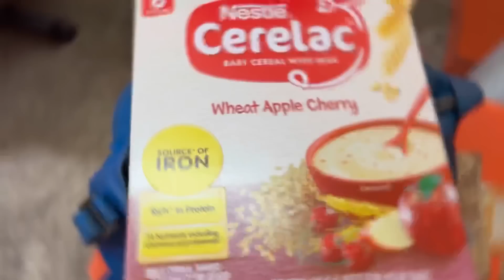গোল্ডকে কোলে নিয়ে রান্না করছি।পূজার সাথে শপিং গেলাম। কি কিনলাম?exclusive মেনু কি?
বিয়ে বাড়ি ki wedding ,goldjewelry special gold giftdilamgift kena niye kotto অশান্তি হোলো

Biye barite eto sajlam💅 sobai হা৺ হয়ে গেলো😯wedding wedding attend kotlam kar🤔biyebarir onek#special mojar ghotona😂

Bor k potiye ki gift🎁 adai korlam📲amar moto bou 👰sobar kopale thake na😏😶👎

Toder jolbe 🔥amar tatei cholbe💃 puja aj ki ranna kore khawalo🤤amar kopal dekhe sobar kub fatche💩
Amar# husband er upore funny prank🤡# sawmi song e nach korate giye ami aswamite porinoto holam😭
puja amar bon hoyeo amar valo dekte pare na🥵amak sotru kore ku par pabe na🔥😠#@priyank's time story
my exclusive gold jewelry goldjewelry design bengali gold special wedding collection 😳my সোনার নতুন কিকি বানালাম 😎তোমাদের জন্য থাকলো wedding jewely😘

আজ তোমরা আমার অনেক প্রশংসা করবে🤪🤪🤬aj kub helpful jinis sekhalam🔥
what is# YouTube# format video making 🧐তোমাদের ভিত্তিও youtube suggestionএ যাচ্ছেতো 🤔🤔
amar youTube channel 🎯er Subescribers der video dekhte ami ki badhho🔇আমি কেনো# সময় দিচ্ছি তোমাদের? 🕛

my# exclusive wedding gold# jewelry collectionআমার নতুন সোনার গহনাall#goldjewelry new gold design for durga puja

YouTube🎬 kori bole ekhon khawar🤨 jonnyo eto kosto korte hoche 🤬🤬🤬etai pawnachilo# YouTube theke🤯🤯
পুরী আমি কোনো# ফুর্তি করতে যায়নি নাজেনে কম্যান্ট কেনো করছো🔥🔥🔥আমার চুপ থাকাকে# দূবলতা ভেবে ফেলোনা💔💔
আমার# পরিস্থিতি এখন কেমন না জেনেই দোষ দিয়োনা বাধ্য মেয়ে আছি অবাধ্য কোরেদিওনা
আমার# চাপে পড়ে সবাই# পিকনিক করতে এসে পিএমপিসি শুরু করলো কাদের নিয়ে 🔥😜🖤

পুরী সুপার ডিলাক্স রুমে বর উত্তেজিত হয়ে ওঠে শুরু করে❤❤পূজো দিতে গিয়ে এটা করা উচিৎ নয়
পুরীর# ট্রেন আমি ধরতে পারবো ভাবতে

 priyanka saha